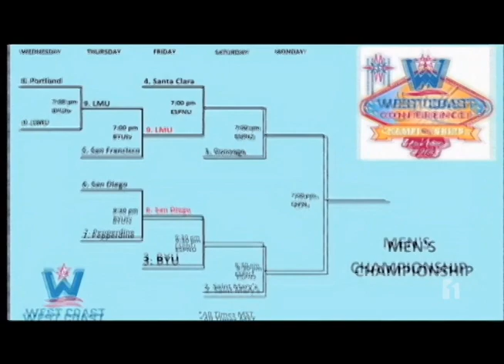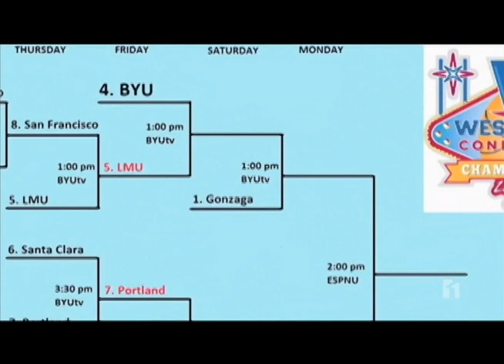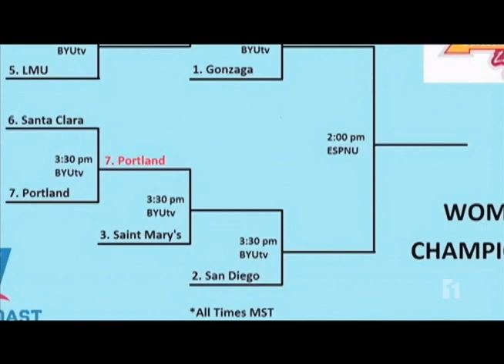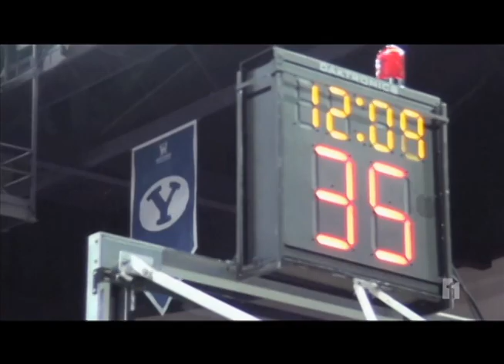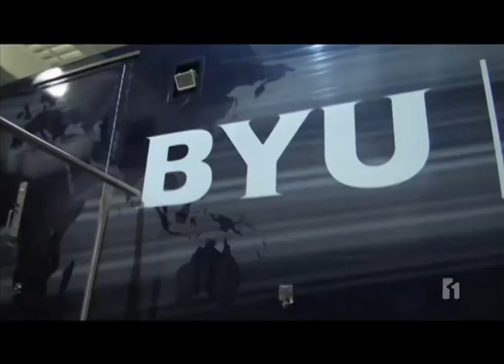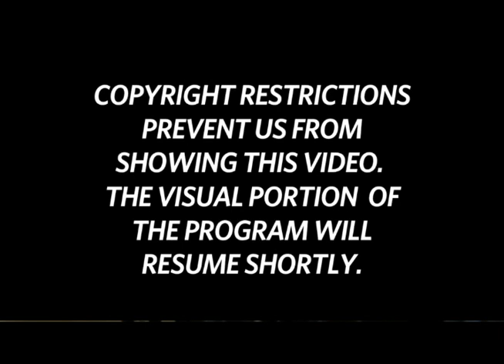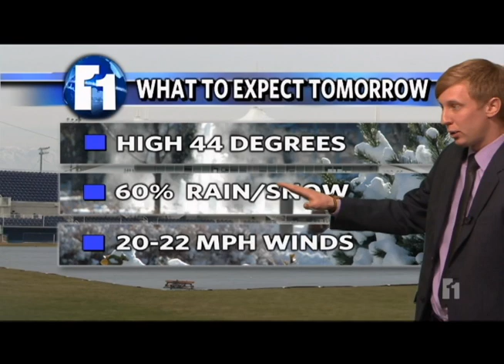BYU CoogTube Friday March 8, 2013